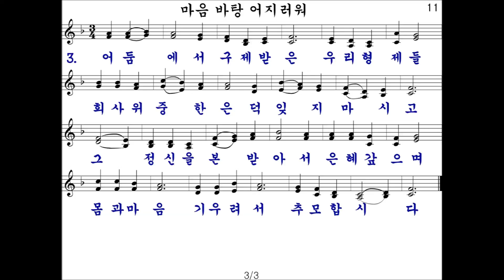11장 마음 바탕 어지러워